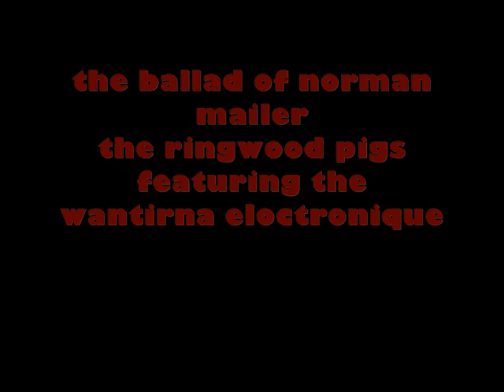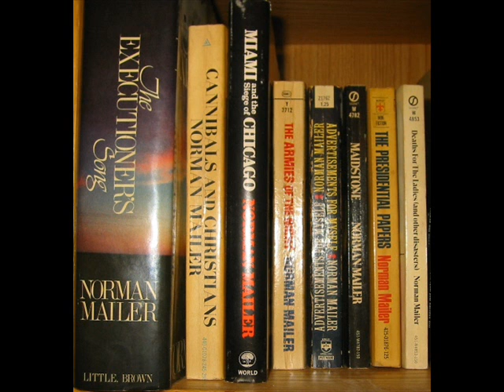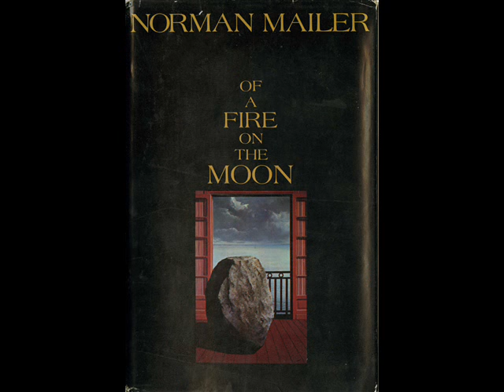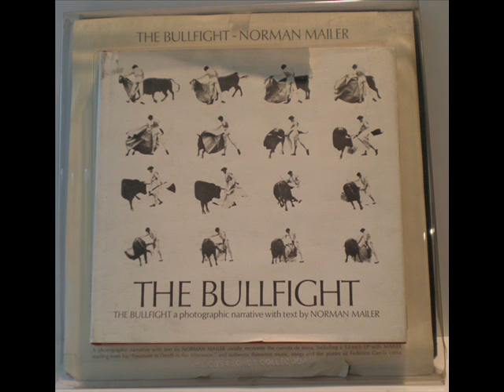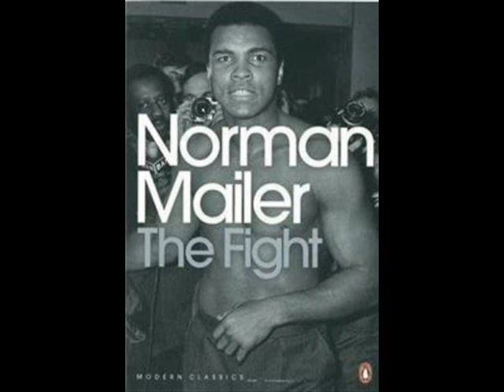the ballad of norman mailer.-the ringwood pigs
the ringwood pigs with additional eloctronique,salute the great norman mailer